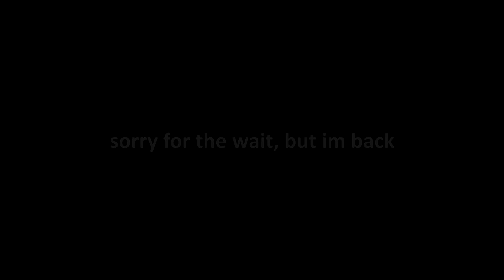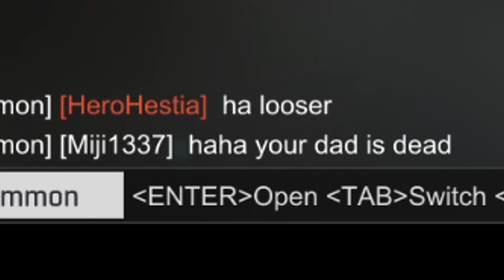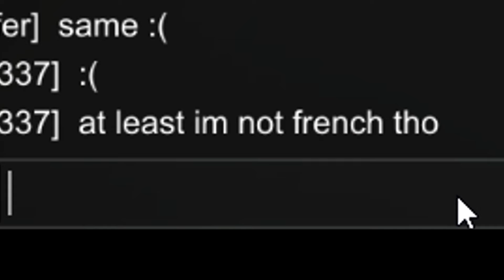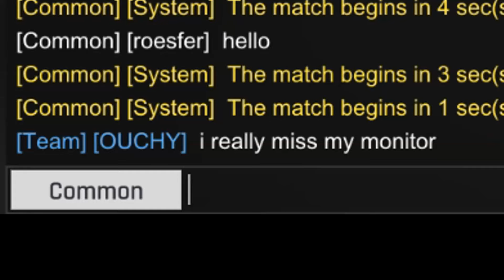Ironsight - He Returned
MY GOOD FRIEND Miji has come back from the dead!

Some Funny moments we had together.